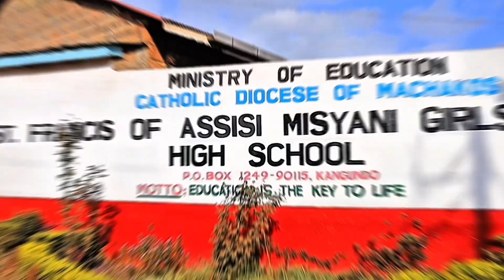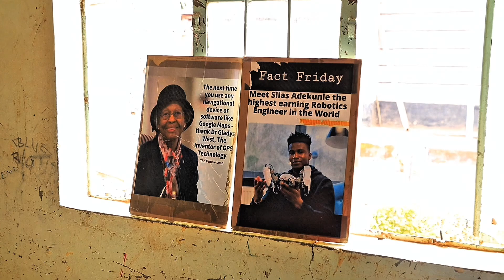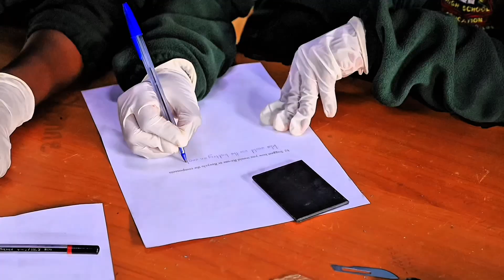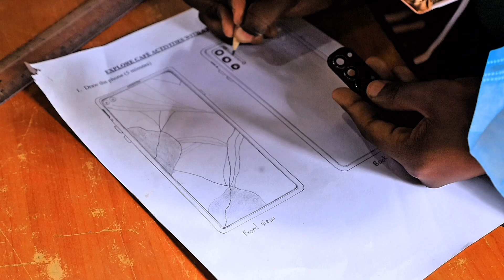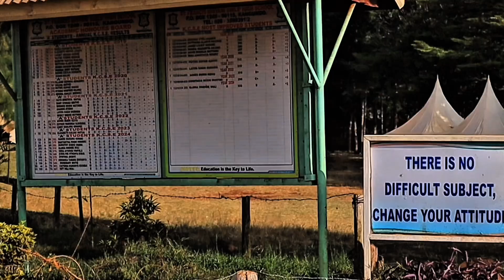STEM / Invention Education Day at St. Francis Misyani Girls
This video highlights a dynamic day of innovation and learning at St. Francis Misyani Girls. Learners engaged in a Gallery Walk, hands-on EXPLORE Café using unused phones, and exciting Coding & Robotics activities—igniting creativity, critical thinking, and problem-solving.